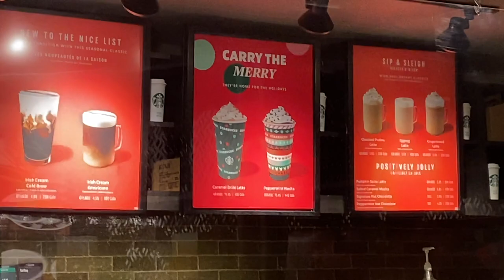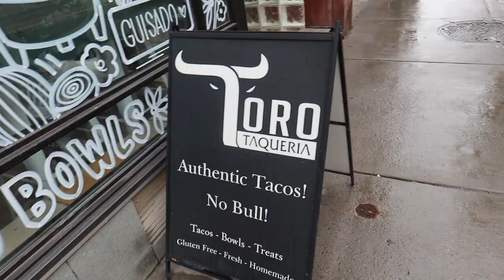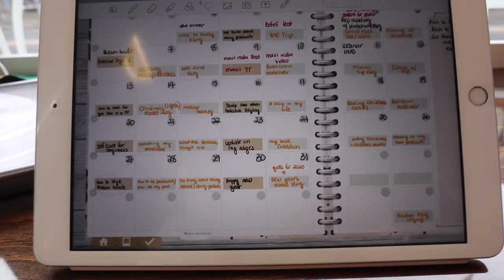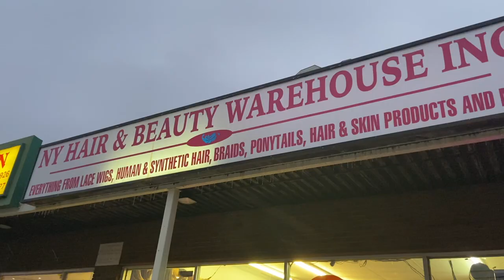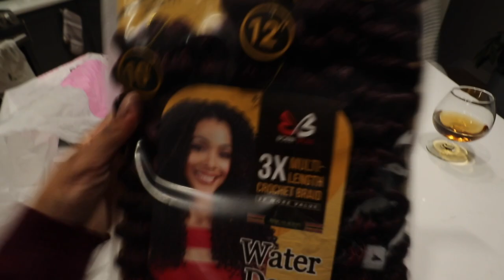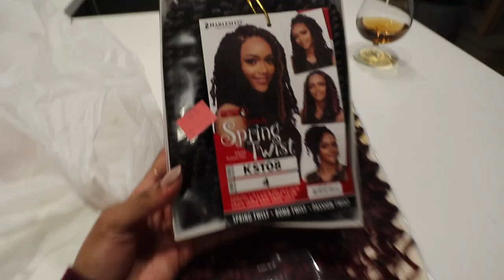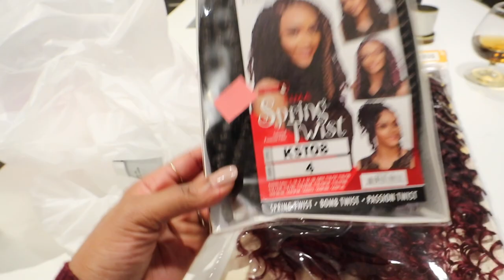Going to work & Buying hair for my protective style challenge - VLOGMAS Day 5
Anyone else having a hard time going to work? Ou child - I don't know what I will do when we have to go back full time. Also, can you guess what my first protective style will be??

♡PRODUCT MENTIONED♡
► Amazon Storefront

► IMONatural - JENNJ15
► KilahCrowns - JENN15

♡ Tech Info ♡
Editing - Final Cut pro X